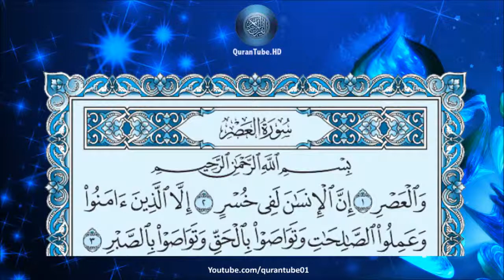خالد الجليل | 103 : سورة العصر | حفص عن عاصم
سورة العصر للشيخ خالد الجليل , برواية حفص عن عاصم + متابعة نصية للآيات
Surat Al-Asr by Khalid Al-Jaleel + Arabic text trailing

۩ التعريف بالسورة :

1) مكية .
2) من المفصل .
3) آياتها 3 .
4) ترتيبها بالمصحف الثالثة بعد المائة .
5) نزلت بعد سورة الشرح .
6) بدأت السورة بقسم " والعصر " . قال عنها السلف " لو تدبرها المسلمين لكفتهم " .
7) الجزء (30) ـ الحزب ( 60) ـ الربع ( 8) .

۩ محور مواضيع السورة :

يَدُورُ مِحْوَرُ السُّورَةِ حَوْلَ سَعَادَةِ الإِنْسَانِ أَوْ شَقَائـِهِ ، وَنَجَاحِهِ في هَذِهِ الحَيَاةِ أَوْ خُسْرَانـِهِ وَدَمَارِهِ.

▬▬▬▬▬▬▬▬▬▬▬▬ஜ۩۞۩ஜ▬▬▬▬▬▬▬▬▬▬▬